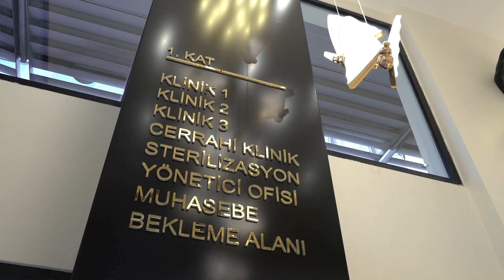DENTABELLA DENTAL CLINIC TANITIM FİLMİ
DentaBella Dental Clinic için güzel bir tanıtım filmi hazırladık.